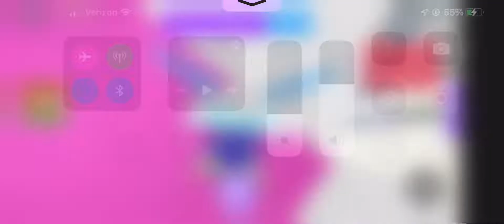Why I have not been uploading